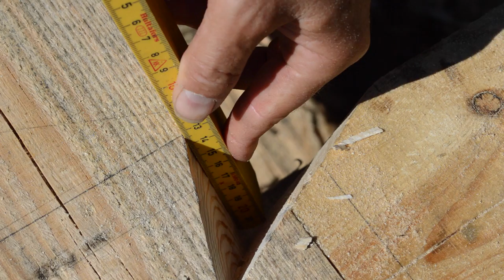🔴 Norwegian Post and Beam Building -Stavlaft-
I make my films independantly of whether youtube and its' algorithm, likes them or not. Some people have enjoyed my films enough to donate a small contribution towards my expenses. I am very grateful for that, it has payed for cameras and recording equipment, and such, outright. I don't post very often but there are a great many films, a bit like this one, on my channel if you would like another dose.

This film follows the production of a variation of the building style know in Norway as "Stavlaft" . It differs from normal because it is free standing, while it would be more usual to be in connection with a log house (laftehus). The horizontal beams are therefor on the same level not stepped, resulting in an unconventional  form of cogging (Laft). There is a lot of detail in the film, of the handwork with axe and chain saw, while the roof construction, being more straight forward is documented with photos. Notice the wall planks are retained by channels in the beams (dado) and not nailed, and then boards are sandwiched between the outer and inner paneling to mitigate the need for wind-braces.
If you want an axe like this yourself some people still make them in Norway but have a look at this film to see how a local smith in your area might go about making one for you,

This Film is not a "how to", DO NOT attempt any of the chainsaw work you see in this film without proper instruction. Plunge cutting and low chain-speed work is the most dangerous way of using a chainsaw and though it may look easy keep in mind, I do this for a living and have done, off and on, since 1994.

©Lucas Richard Stephens / Bono 2017

For more films like this and other things too visit;
My Channel: